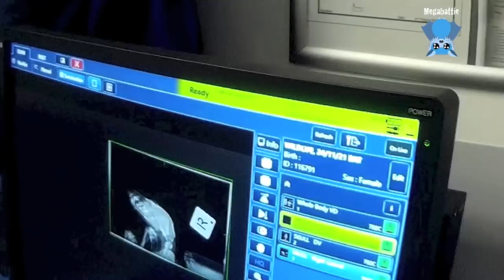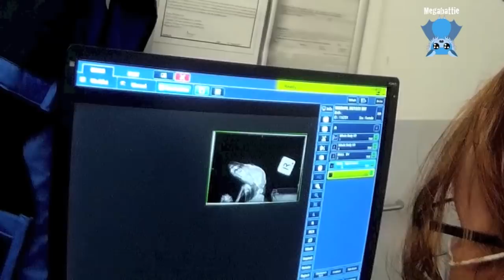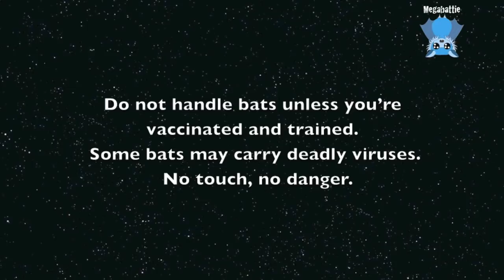Injured flying-fox has an x-ray: this is Inez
Inez is a sub-adult female Grey-Headed Flying-Fox who was found on the footpath beside a very busy road.  She had hit her head badly enough to have knocked herself into next week.  She was very spaced out.  She was snorting bloody snot out of her nose which usually indicates either facial fractures or face trauma (ie, she's hit the ground face first).
I took her to the Vicky the vet nurse (we love Vicky the Vet nurse), for xrays and to have her eyes stained to check if there were any scratches or ulcers in them.  Bats who have head injuries and have been on the ground may have grit in their eyes, and head injured bats often have no blink reflex, or make enough tears, so they can't blink out any grit, and if their eyes dry out from dehydration and not being lubricated by normal tear production;  not blinking means the surface of their eyes can ulcerate as they dry out.  This is very painful and needs antibiotic ointment or drops plus a lubricating goop (artificial tears) to keep them moist and allow them to heal.
Good news - there are no fractures in her collarbones or chest, and we can't see any facial fractures, though the xrays will be reviewed by a radiologist.
In the meantime, Inez has started self feeding, though she has a head tilt, and she's hanging with the girls.
I love survivors.